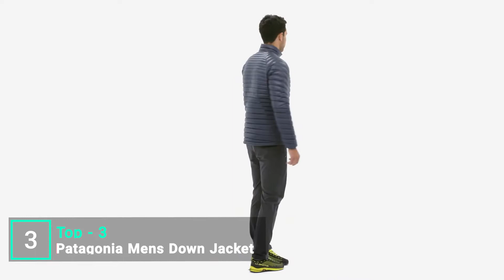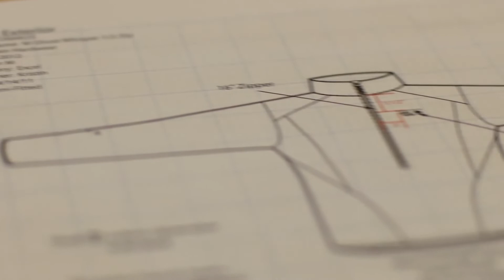Best Down Jackets 2023 - Top 10 Down Jackets For Keeping Warm This Winter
Are you looking for the best down jackets in 2022? If you don't have time for the details, here are the top 10 down jackets in this video.

1. Fjällräven Expedition Pack Down Hoodie

2. RAB Neutrino Pro Jacket

3. Patagonia Mens Down Sweater Jacket

4. Bight Gear Men's Ember Down Insulated Jacket

5. Patagonia Women's Hoodie

6. Mountain Hardwear Thermostatic Jacket

7. Arc'teryx Thorium AR Jacket

8. Mountain Hardwear Men's Ghost Whisperer

9. Outdoor Research Men's Transcendent Down Hoodie

10. Arc'teryx Cerium LT Hoody Down Hoody

Finding the best down jackets can take a lot of time. So, in this video, we will narrow down the top 10 down jackets on the market this year based on price, quality, performance and durability.

Here you can find the best down jackets and we’ve checked their extra features. All you expect to do is watch the video and see which are the best down jackets for winter.

      leave us a message (bestoutdoorlab at gmail dot com) so we can